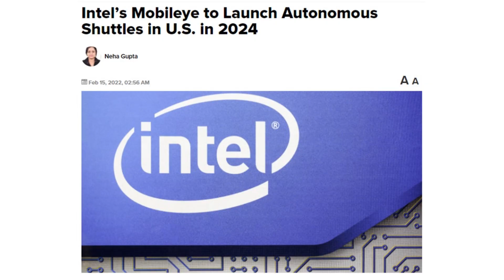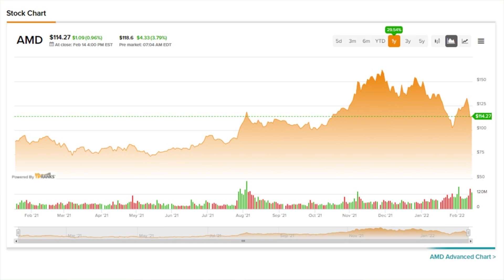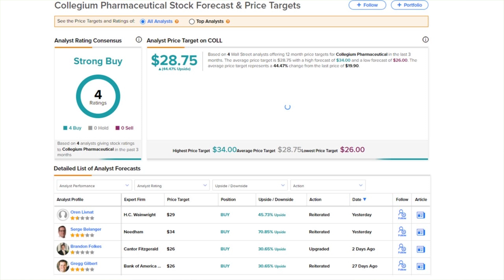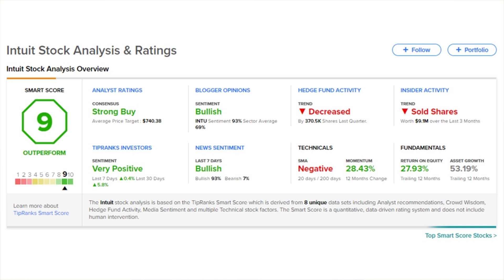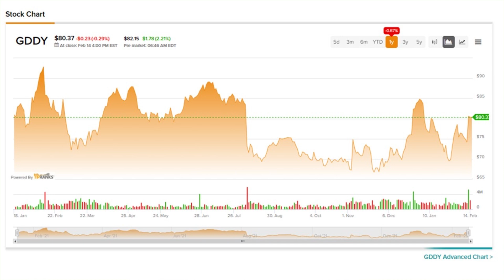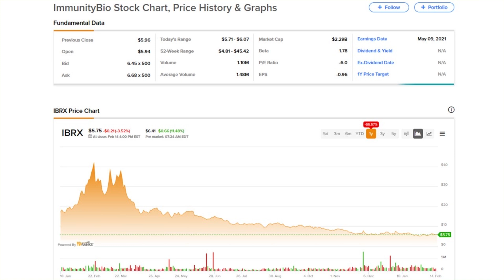TipRanks Tuesday PreMarket Update! TSEM Rockets on $6B INTC News, AMD Acquisition, PSFE Updates..!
TipRanks Pre Market News! Today's Daily Stock Market Preview -  Tuesday, February 15th, 2022
Happy Valentines Day!!

Chapters:
00:00 Intro
00:53 Stock Market News
01:11 INTC
02:21 AMD
03:03 COLL
03:39 PSFE
04:17 INTU
04:51 GDDY
05:17 Earnings
05:42 Gainers
06:23 Losers